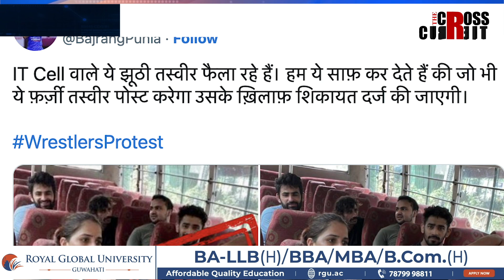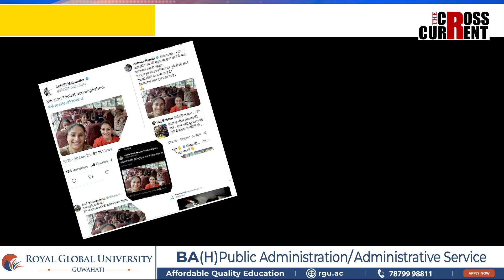কোনে বিলাইছে মল্লযুঁজাৰুসকলৰ ভুৱা ছবি?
দেশৰ বাবে পদক জিনোতে আপুনিও গৌৰৱ কৰিছিলনে? দেশৰ বাবে পদক অনাৰ পৰিণাম এয়াই নেকি?  মহিলা মল্লযুঁজাৰুসকলক বদনাম কৰাৰ প্ৰয়াস। কোনে বিলাইছে মল্লযুঁজাৰুসকলৰ ভুৱা ছবি?